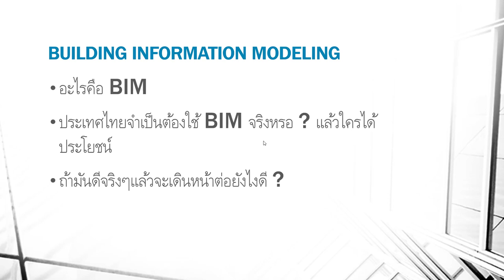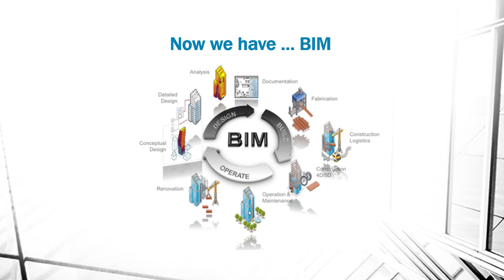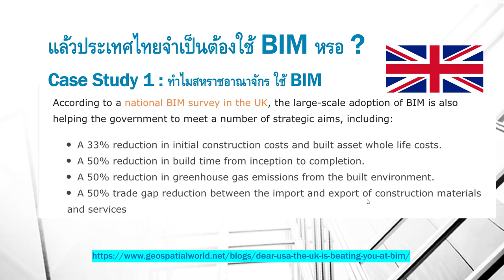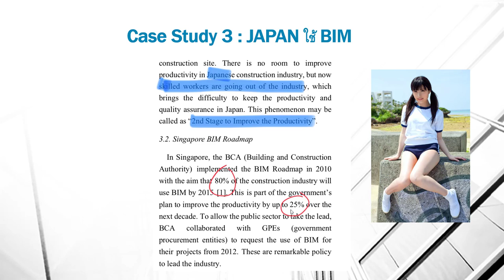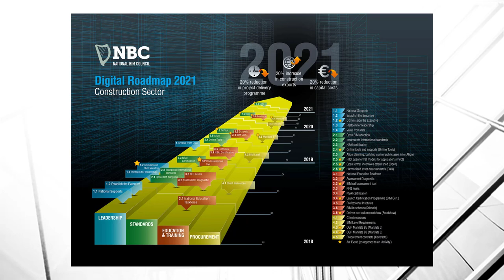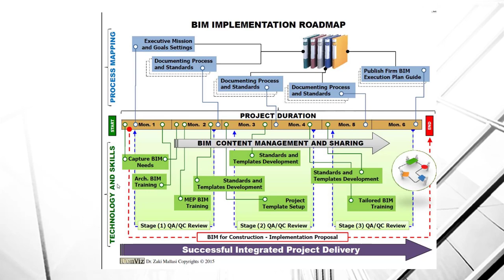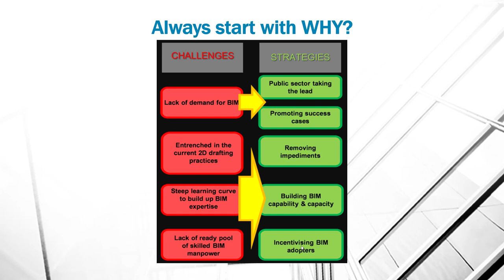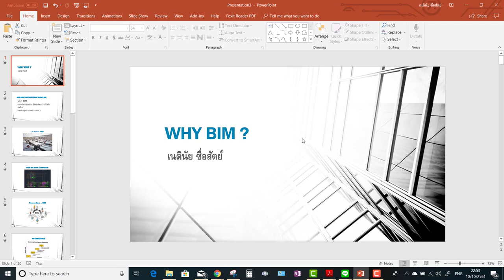Why BIM และทำไม Thailand ต้องใช้ BIM